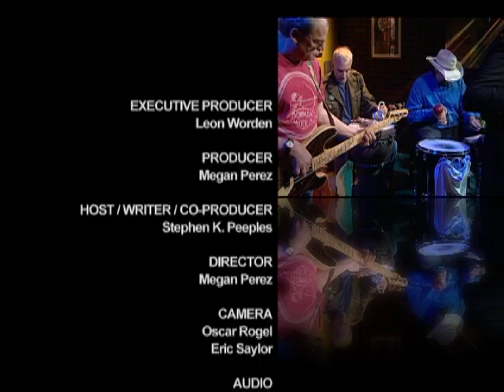SCVTV.com | June 2013 | House Blend: Mr.Squeeze and the Medicine Men | Part 2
Watch this video and others like it in hi-res at SCVTV.com